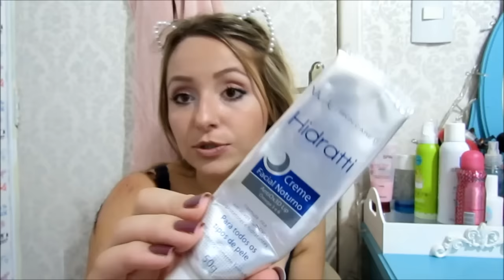Produtos Favoritos de 2015 + Acidente que Sofri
Nesse vídeo mostro os produtos que mais gostei desse ano de 2015 e que viraram meus queridinhos, além de contar tudo sobre o acidente que sofri na semana passada.